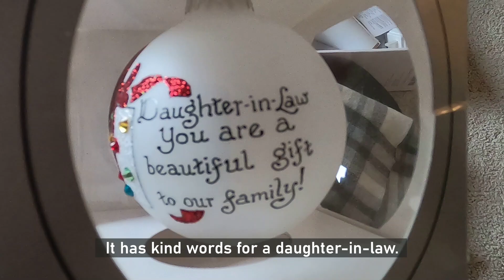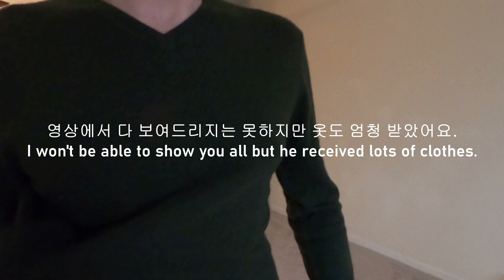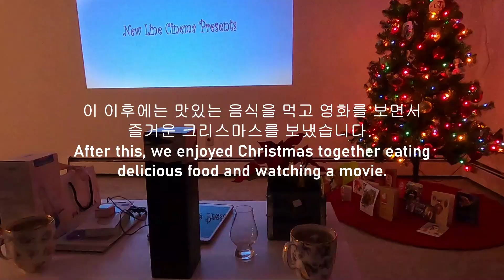[미국일상/국제부부🇺🇸🇰🇷] 크리스마스 선물 개봉기 - 미국은 어떤 선물을 주고받나요?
화질을 1080으로 설정하시면 더 선명하게 보실 수 있습니다 :)

2019년 크리스마스는 생일보다도 더 많은 선물을 받은 날이였어요. 처음으로 어머님과 남편과 제가 미국에서 보내는 날이라서 서로서로 신경을 엄청 썼던 것 같아요. 항상 선물은 뭐를 사야할지 고민이 되는 것 같아요. 이 영상에서 조금이나마 아이디어를 얻으셨으면 해요 🥰